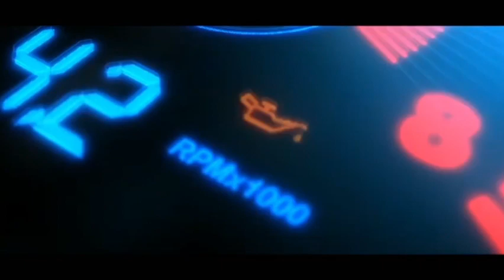DIRT 3 | FORD FIESTA RS RALLY CAR | BP FORD ABU DHABI WRT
WORLD TOUR RALLY KENYA
RACE 1 TAVETA DESCENT
RACE 2 TAITA HILS CROCODILE POINT
RACE 3 CROCODILE POINT
RACE 4 TSAVO
RACE 5 MWATATE
BP FORD ABU DHABI WRT - FORD FIESTA RS RALLY CAR

DIRT 3